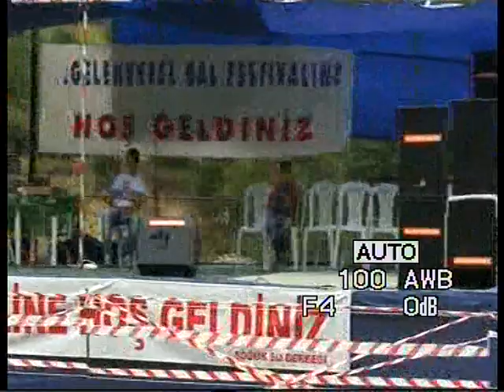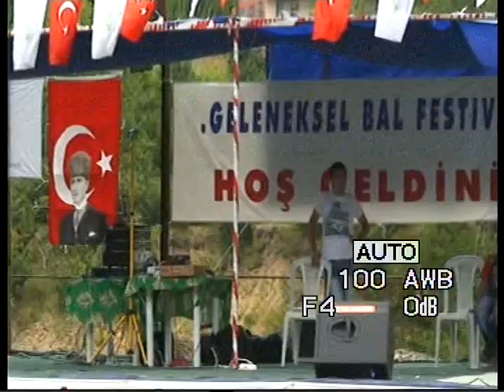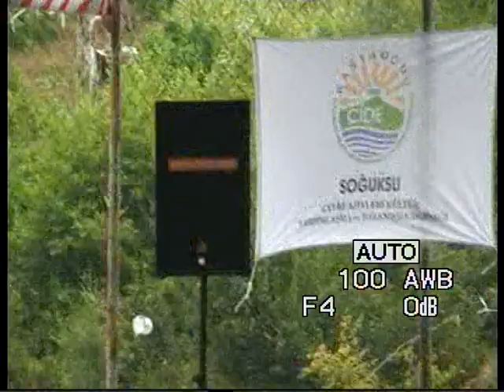CİDE SOGUKSU BAL FESTİVALİ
AŞKIN MÜZİK SESLENDİRME ..0532 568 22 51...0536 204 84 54